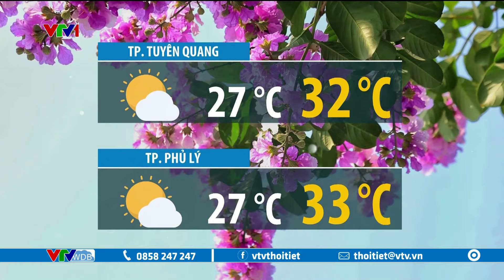Dự báo thời tiết 12h30 - 26/05/2024 | Cả nước ít mưa, trời nóng | VTVWDB